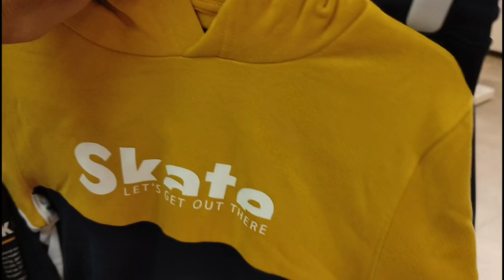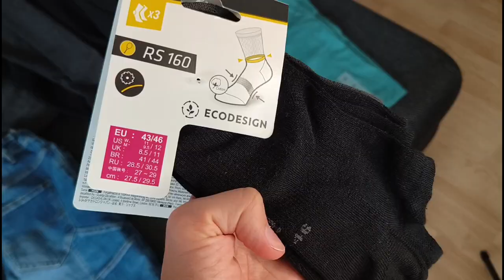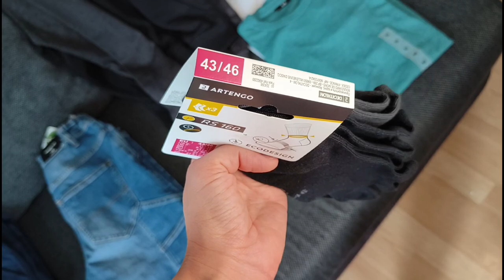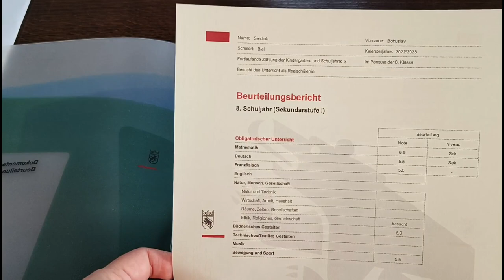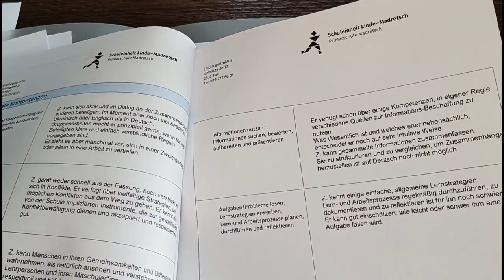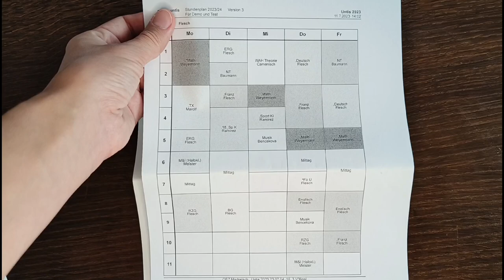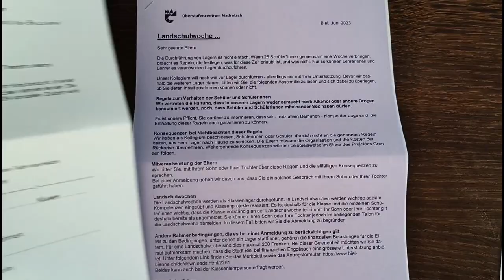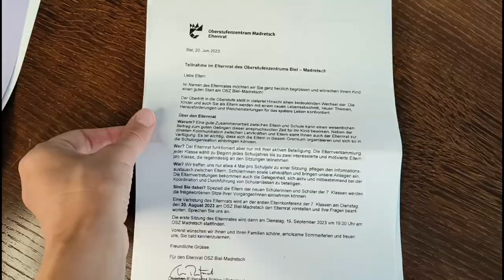ГОТУЄМОСЬ ДО ШКОЛИ У ШВЕЙЦАРІЇ: ШОПІНГ ТА СИСТЕМА ОСВІТИ 🇨🇭 БЕЗКОШТОВНІ РЮКЗАКИ ДЛЯ ШКОЛЯРІВ 🎒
Привіт!
Мене звати Надя.
Мій канал у форматі лайфстайл про життя звичайної української багатодітної сім'ї. Мої відео про мотивацію до прибирання, організацію побуту, приготування  смачних страв та подорожі.
Ми всією родиною підтримуємо здоровий спосіб життя, любимо спорт, настільні ігри та книги. Серед мої хоббі: вишивка бісером, декор та мандри.